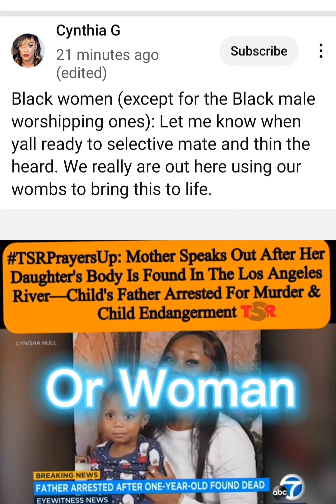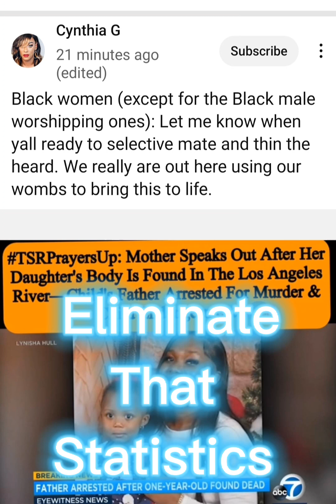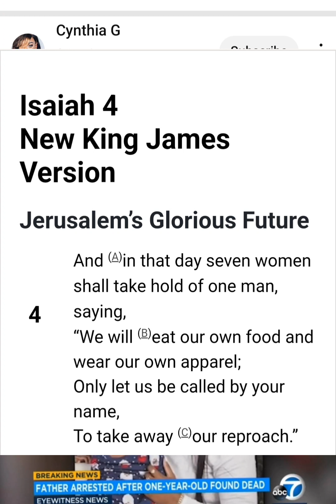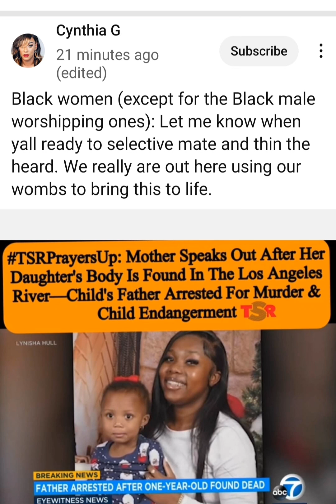**The Lady With The Bayang** At It Again!!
Once again using a tragedy to push an agenda.